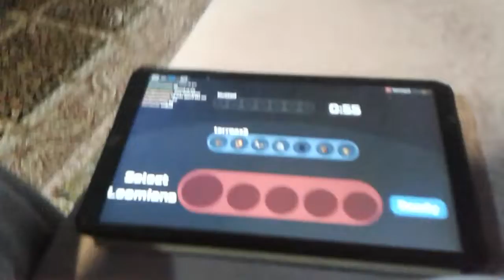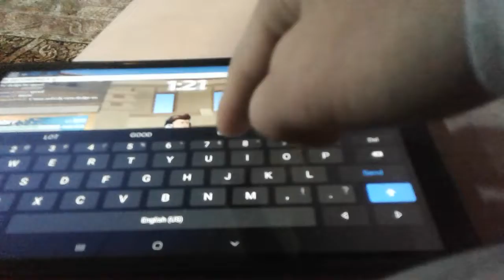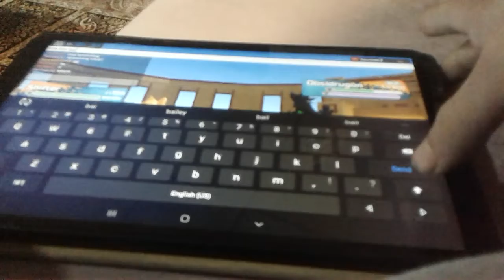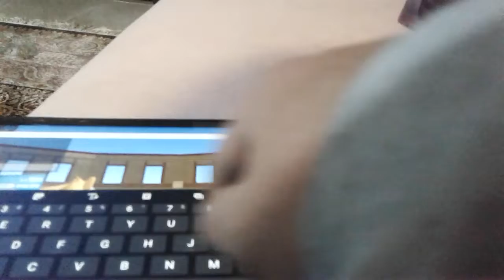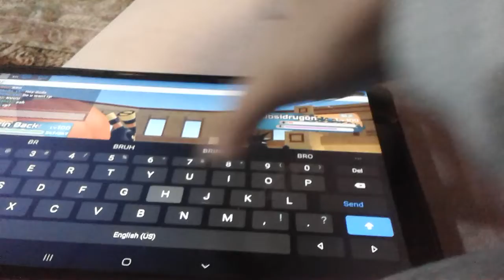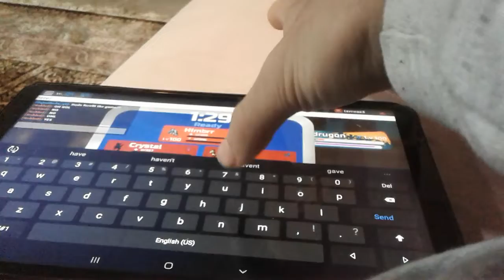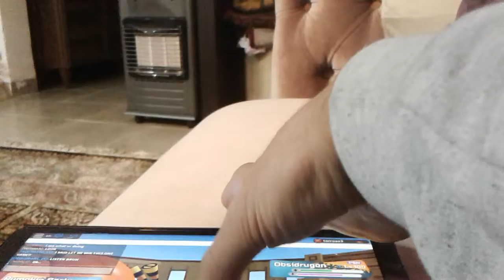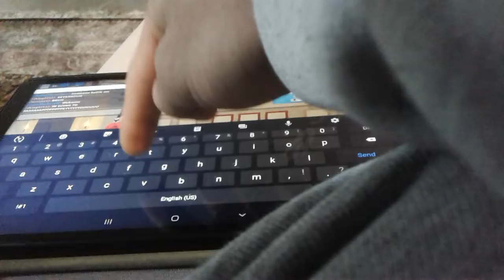another fail of terroaz3